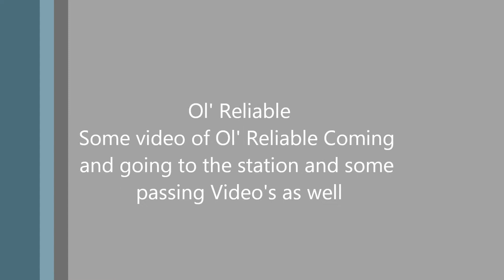Ol' Reliable Video Compilation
Video's that I put together, Passing along the track and coming and going from the station.